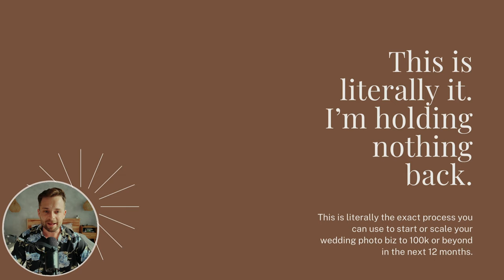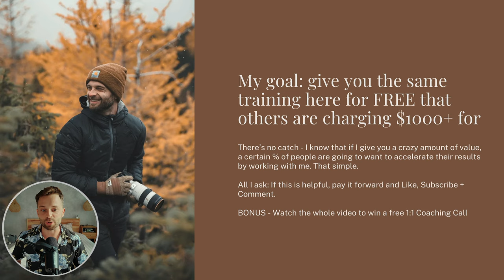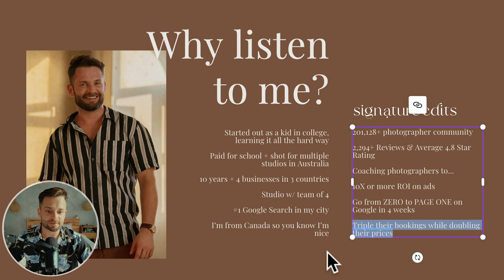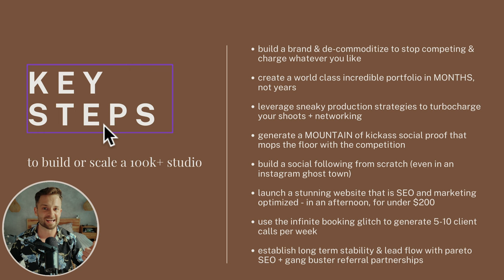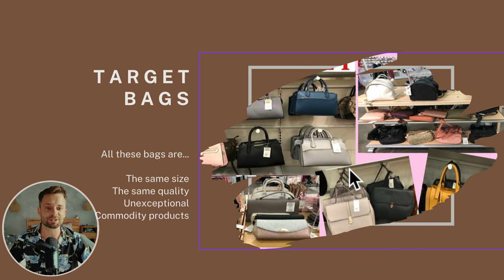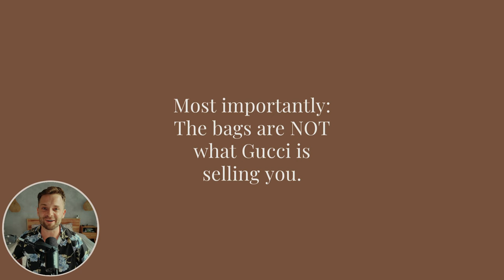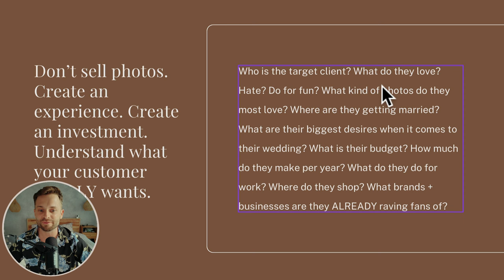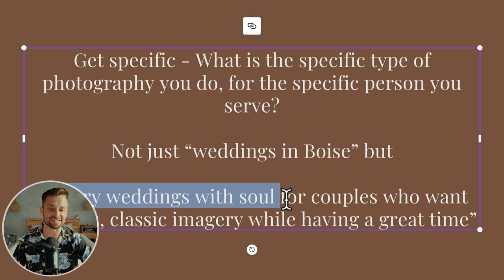6 Figure Wedding Photography Business: Step By Step (My Exact Process)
Whether you're starting a wedding photography business from scratch or you're already a wedding photographer but can't figure out how to get clients, how to run a sales call, how to price your photography or any of the other roadblocks to make a full time income as a professional photographer: This tutorial is for you. This photography business tutorial covers everything you need to learn how to get photography clients, how to book your first wedding, how to build a photography portfolio, how to design a photography website and so much more.

This free wedding photography business workshop breaks down everything you need to learn how to start or grow a photography business in the next 12 months.

Pixieset is free to get started, but this link will give you a $20 bonus credit for if you decide to upgrade...